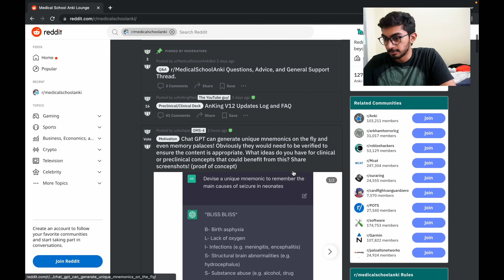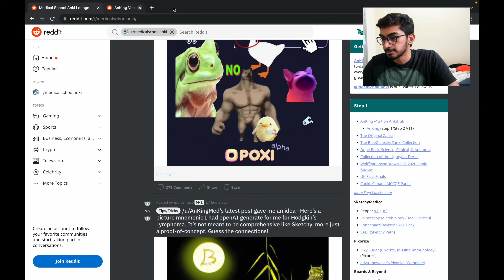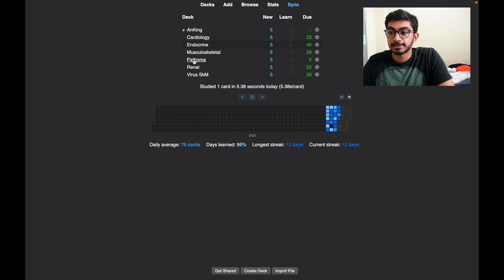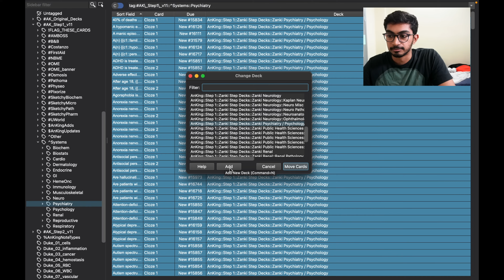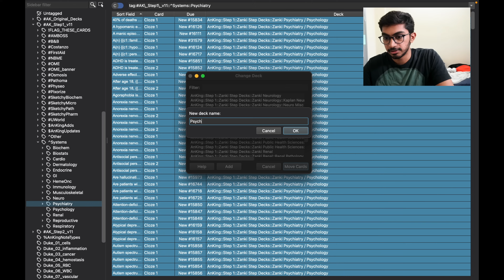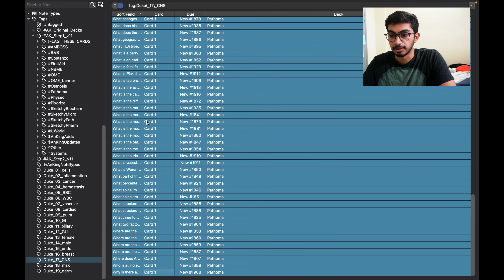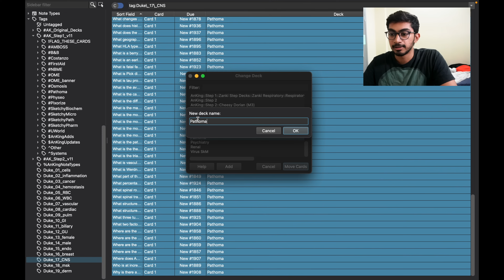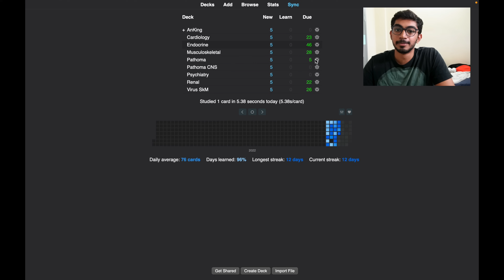How To Use Anki For USMLE Step 1 | @AnKingMed Anking Overhaul Deck | Anki Flashcard Method | MBBS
Hey everyone 👋 my name is Siddharth and I am a medical intern MBBS here in India and in this video I show you guys how i use Anki and how you guys can use pre made anki decks for the USMLE Step 1 exam! Hope you guys like it!

To buy some of the Products mentioned
1. USMLE First aid
2. Pathoma text book
3. Kaplan USMLE Step 1 lecture notes
4. NEET PG book
5. Sony ear buds
6. MacBook air M1
7. Ipad pro M1
8. Getting things done
9. Think like a monk
10. The Psychology of Money

Previous Videos